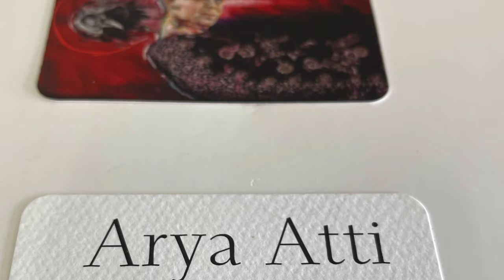Impressionen Kunstgalerie 🟣Violett (4K)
Zu Besuch in der Galerie Violett. Die Inspiration der Werke von Arya Atti sind beeindruckent. Dass erlebte  der Künstlerin  spiegelt findet sich in ihrer Kunst wieder. Da ich eine der ersten Besucher heute war, hatte ich Ruhe jedes Gemälde auf mich wirken zu lassen, mit tiefer Berührung.
Fazit !  Video-Impressionen für Euch. Wenn’s euch gefällt , freue ich mich über  teilen. Herzlichen Dank fürs schauen und Eure ZEIT. Liebe Grüße Doris